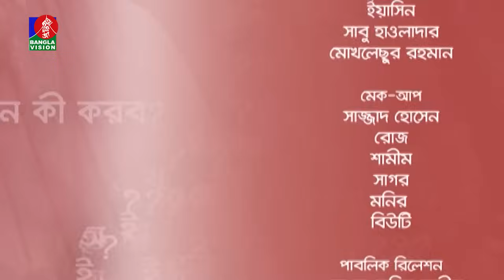Ami Ekhon Ki Korbo? | Epi 628 | Dr. Mehtab Khanam | Kownine Shourov | Banglavision Program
বিষয়: ভালোবাসার সম্পর্কে থাকা মানুষটির মুঠোফোন
গোপনে চেক করা কি ঠিক? আমরা এটি কেনো করি?

ব্যক্তিগত সমস্যার সরাসরি পরামর্শের অনুষ্ঠান ‘আমি এখন কী করব?’; সঞ্চালনা ও বিশ্লেষণ: মনোরোগ বিশেষজ্ঞ ড. মেহতাব খানম। অনুষ্ঠানটি দেখতে চোখ রাখুন প্রতি শুক্রবার রাত ১১ঃ২৫ মিনিটে বাংলাভিশন টিভিতে।

BanglaVision HQ:
Dhaka-1205, Bangladesh.